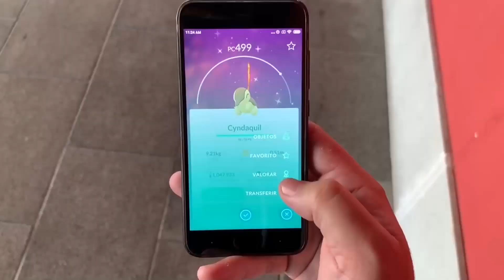¡NUEVO COMMUNITY DAY ANNIVERSARY! ¿SERA POSIBLE? - POKEMON GO !! [Ch3vi]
Ch3vi Tv apoya la iniciativa del máximo evento de Pokemon GO Community Day Anniversary! Lista completa de anteriores dia de la comunidad con sus respectivos movimientos exclusivos!